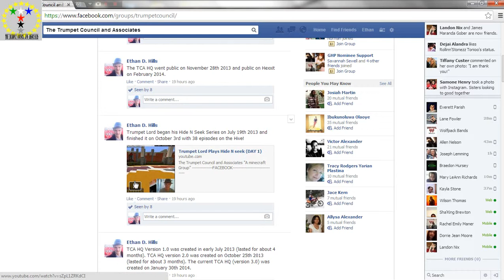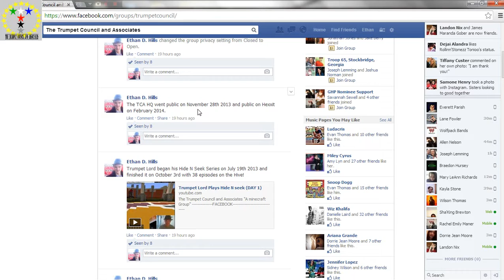TCA News: March 17, 2014